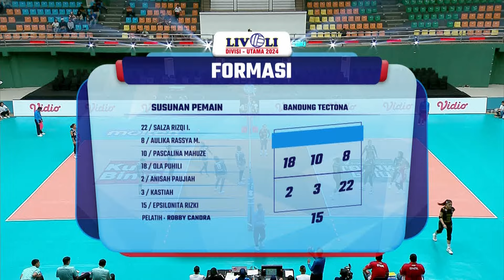Highlight Livoli Divisi Utama 2024 Putri Petrokimia Gresik vs Bandung Tectona 3-0 | Moji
Saksikan semua Highlight Livoli Divisi Utama 2024 di Moji.